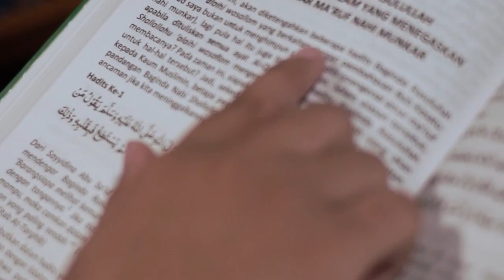KALAMUNA EPISODE 6 - KH. NUR HANNAN, LC. MH.I: Pendidikan Keluarga itu Penting (Part 1)